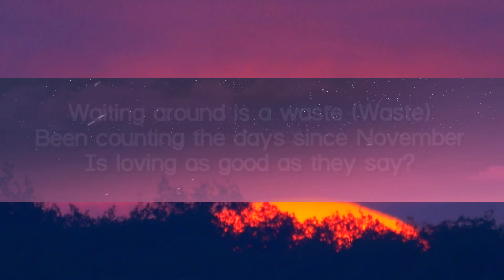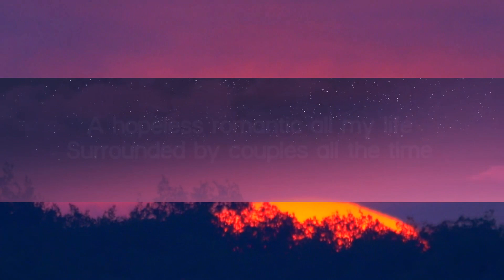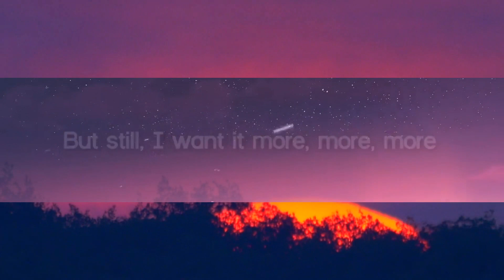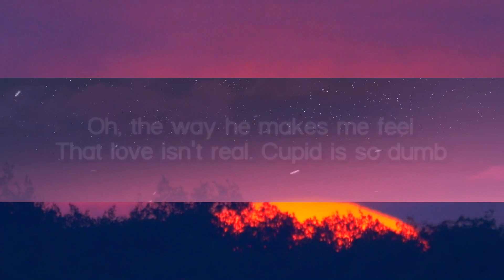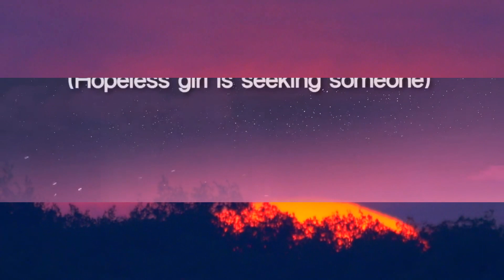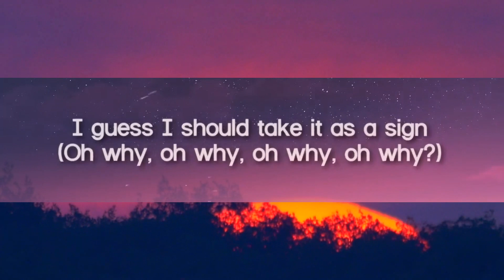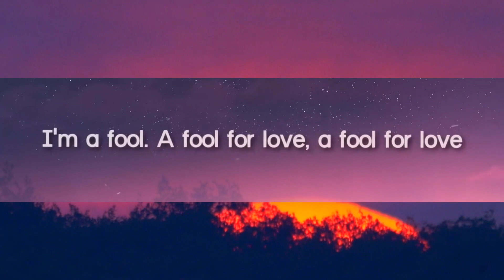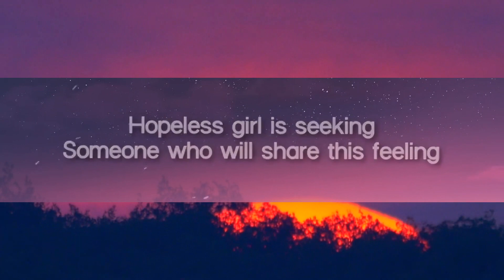FIFTY FIFTY - Cupid (Twin Version) (Lyrics) [1 Hour]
Lyrics video for "Cupid (Twin Version)'" by FIFTY FIFTY.